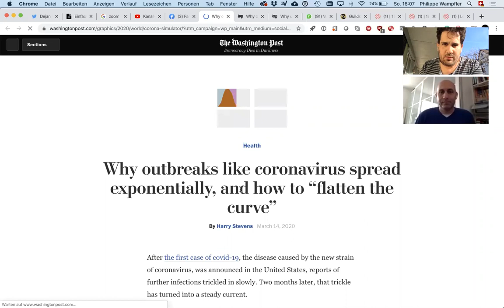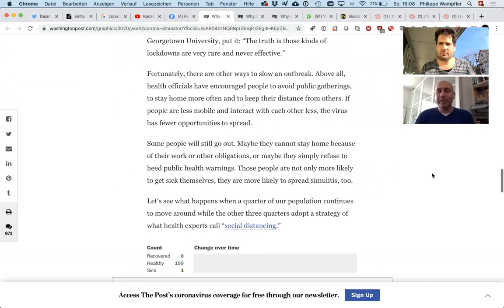Folge 13: Dejan Mihajlovic – authentische Probleme aufgreifen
Die Tools, die er einsetzt, sind
b) Etherpad z.B. edupad.ch oder zumpad.de oder cryptpad.fr (mit mehr Funktionen)